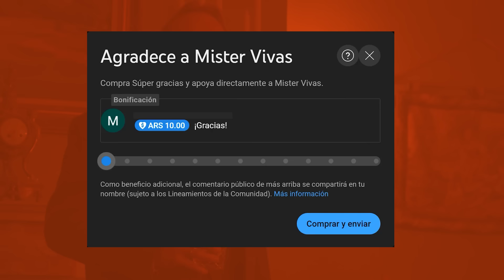🐎 1923 Yellowstone 1x08 | TREMENDO FINAL de TEMPORADA | RESUMEN Yellowstone en español Temporada 1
RESUMEN YELLOWSTONE: 1923 Season Finale | Episodio 8 Temporada 1.

IMPERDIBLE episodio. Llegamos al final de este viaje con el juicio a Banner, Teonna escapando de los marshalls, Spencer y Alex con mas problemas para cruzar el Atlántico y la turbia movida de Donald Whitfield para quedarse con el rancho.

Si están confundidos con tantos Duttons que hay por todos lados, pueden ir a ver el árbol genealógico que les armé:

Así que, vayan a seguir disfrutando del universo Yellowstone, y de ver a los Dutton defender sus tierras de los pastores, banqueros, y mineros que les quieren quitar el rancho.

Si les gustó el resumen y tienen ganas de colaborar pueden hacerlo usando el SUPER GRACIAS en los comentarios, todo va al FONDO DE UN EDITOR PARA MISTER VIVAS y los que no puedan... ¡disfruten, comenten y compartan a toda su familia para que seamos miles! GRACIAS, GENTE.

La pregunta del millon: ¿DÓNDE PUEDO VER Yellowstone? Se acaba de estrenar en Paramount+ LATAM, así que corran a verla!

Me pueden seguir en Instagram en @mistervivas.

1923 s01e08 RECAP
1923 temporada 1 episodio 8 resumen | 1923 temporada 1 capitulo 8 resumen
1923 temporada 1 episodio 8 reseña | 1923 temporada 1 capitulo 8 reseña
1923 temporada 1 episodio 8 sinopsis | 1923 temporada 1 capitulo 8 sinopsis